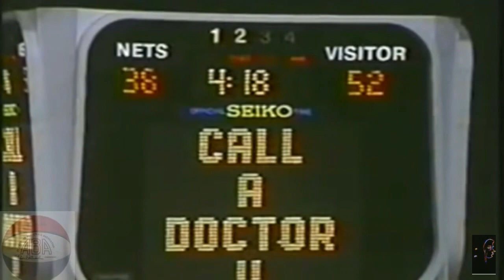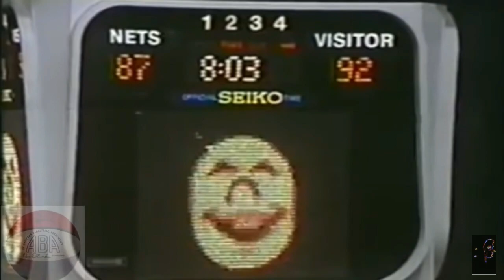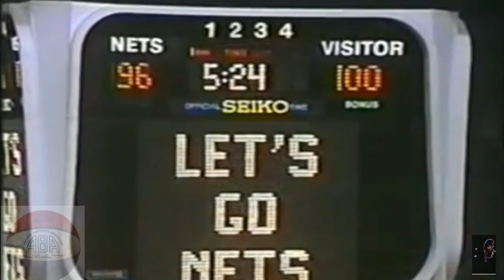1976 ABA Finals Game 6 May 17 1976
I originally uploaded this video a few years ago after editing it. I'f love to make it into HD but cannot find anyone that will advise me how to do that. Anyway, this video as well as a few other ABA game videos, were STOLEN from my channel by someone name DC Soul basketball1972. He turns off all commenting and worse? The logo used is for the "New" ABA! It's not anything to do with the videos that he steals and uses as his own so...avoid his channel unless you like people with no morals or knowledge of the Original ABA. If ANYONE knows a good program for converting videos to HD? Please let me know. Thanks and...enjoy!